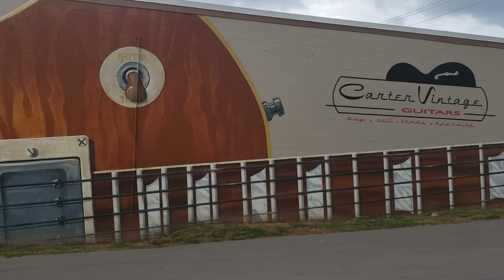Day 14 - City Art - 30 Days of Nashville